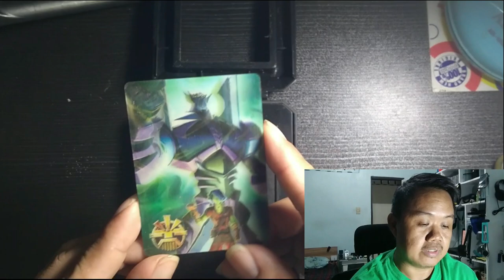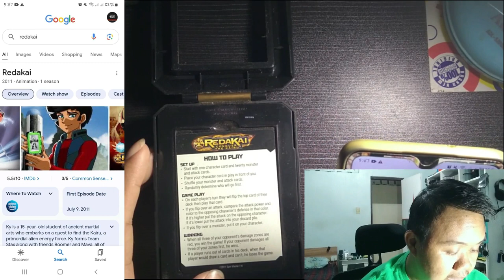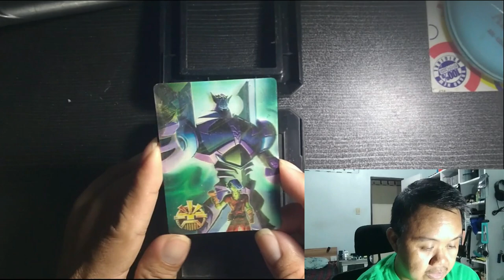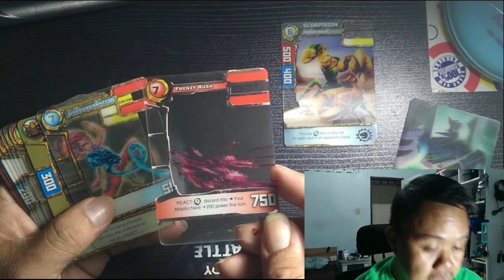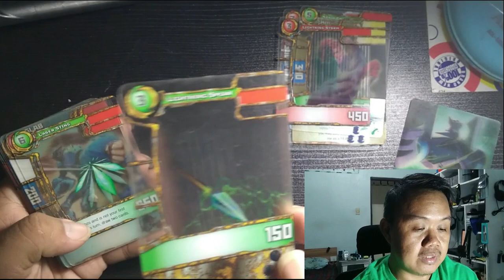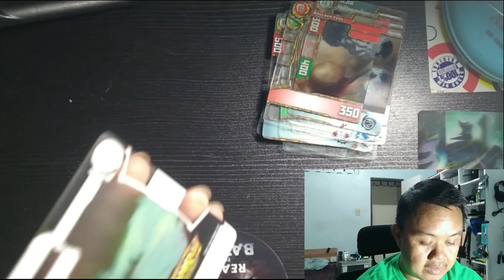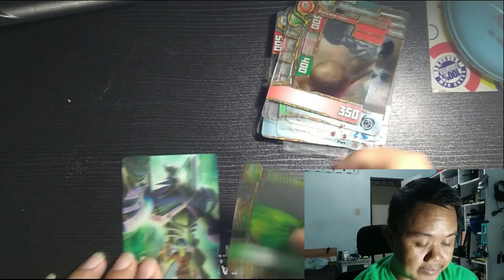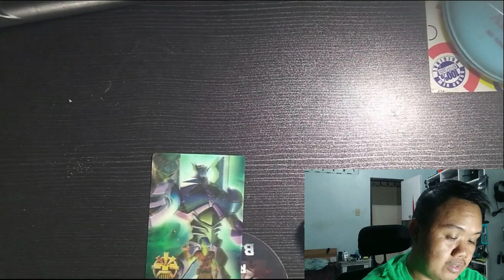Redakai Holographic Trading Cards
Nag-effort ako gumawa nang vlogs, para lang sa inyo, kaya please naman, mag subscribe na kayo sa channel ko .. need ko ang subscription ko  niyo, para ma-monetize na ako sa channel ko